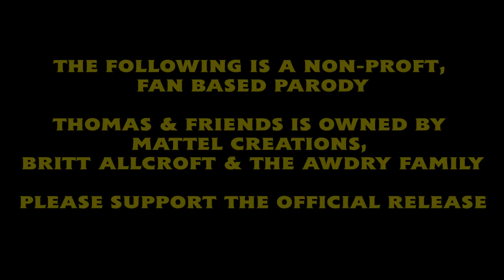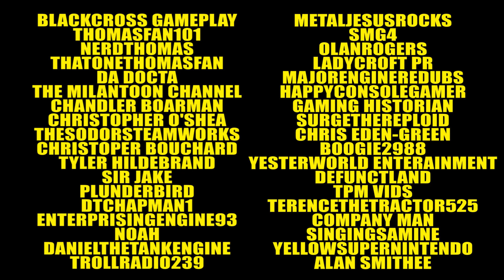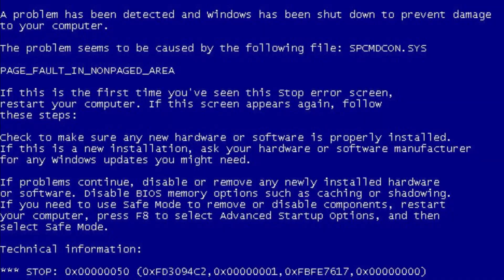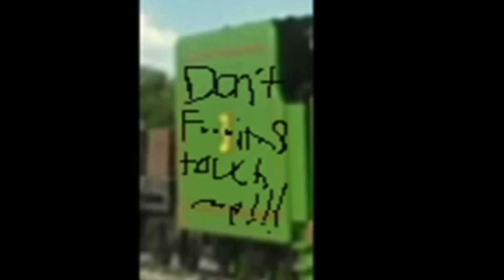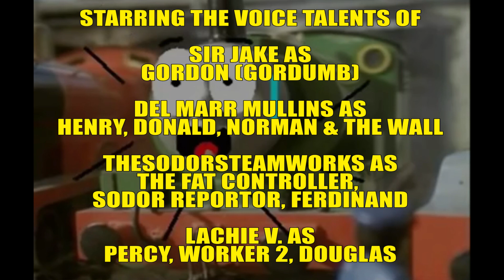Thomas Comedies Ep.3 - A Better View For Gordumb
ORIGINALLY RELEASED ON APRIL 17, 2012

Out of all the Thomas Comedies that I made previously, this one is my personal favorite.  While some of the writing might be a bit dated and somewhat confusing, this was the video that made me want to make this my main Thomas parody series instead of TTTES.

The fun (yet challenging) editing, getting Lachlan involved even more with this series thanks to his amazing animations.  But there's one thing I really learnt from this redub.  Sure, it's a parody of a episode, but what makes parodies unique, is that you can take the original source material and look at it in a new point of view.  Give it a new perspective, twist certain elements around  that makes it stand out from the original.  And for that, I really am quite proud of this particular episode.

During the re-edit process, there were a few things I fixed.  Such as the screen format on the News-anchor scene and Neil.  I hope that you all enjoy one of my favorite videos =)